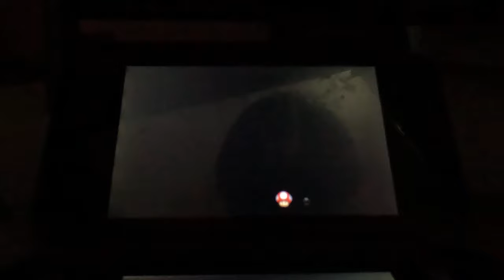(4K60fps, Wario) Mario Party Island Tour - Hover Havoc/Blown Hover